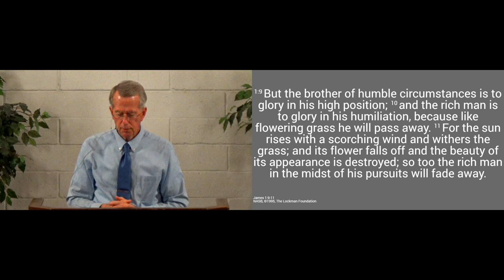240225pm - The Trial of Riches - James 1.10-11